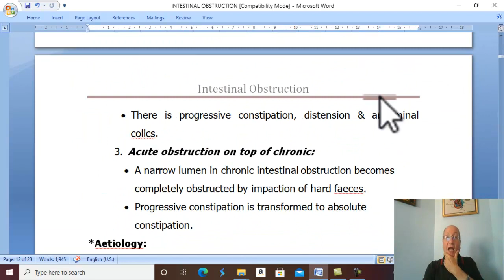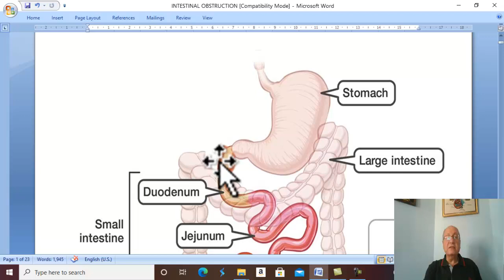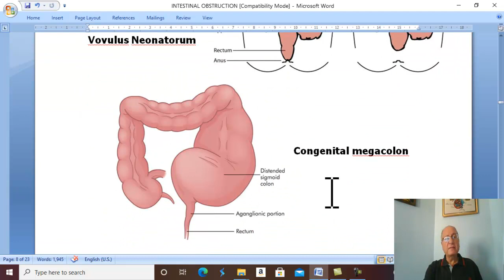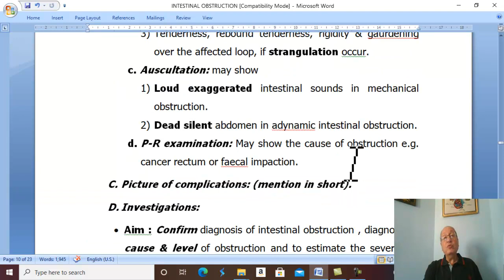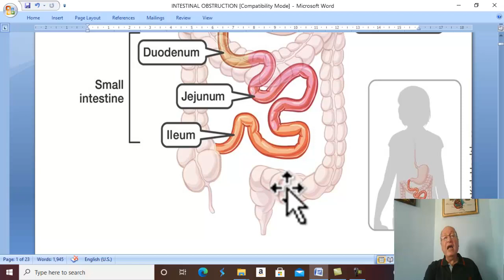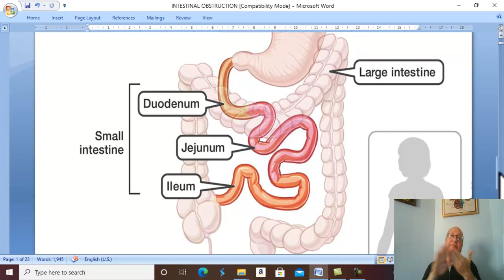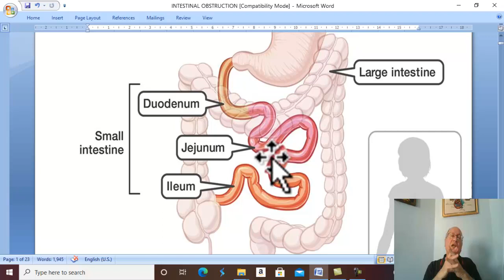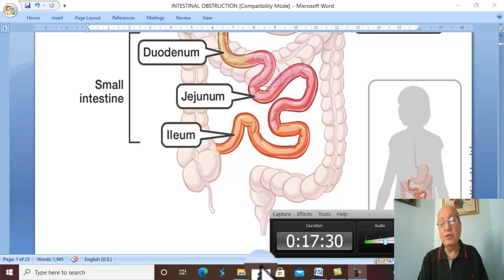Intestinal disorders in Arabic 3 ( Intestinal Obstruction in general , part 3 ) , by Dr. Wahdan